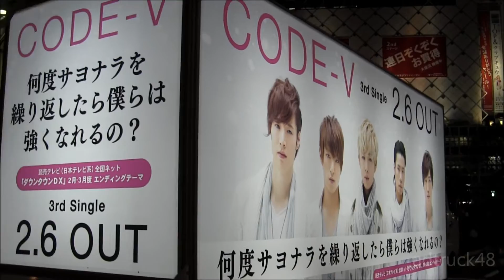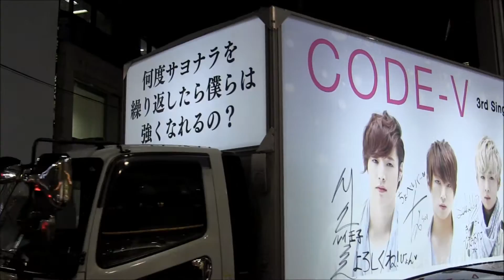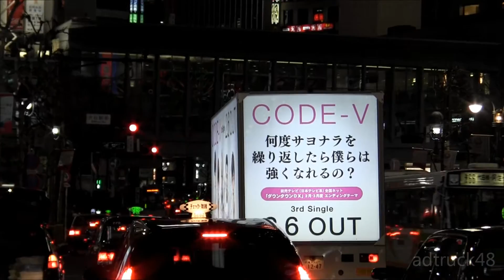CODE-V 何度サヨナラを繰り返したら僕らは強くなれるの？ アドトラック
渋谷を走行する、CODE-V　2月6日発売　3rdシングル「何度サヨナラを繰り返したら僕らは強くなれるの？」のアドトラック。